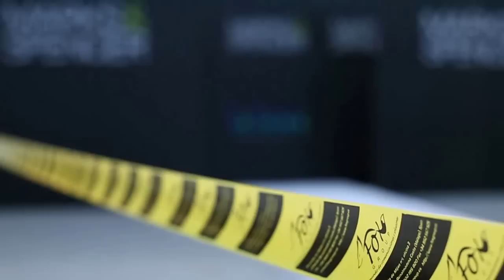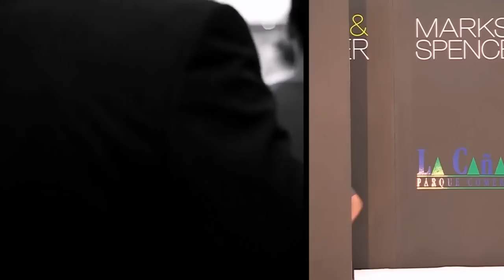Marks & Spencer A W 2013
Held at La Canada Shopping Centre, Marbella, Spain.